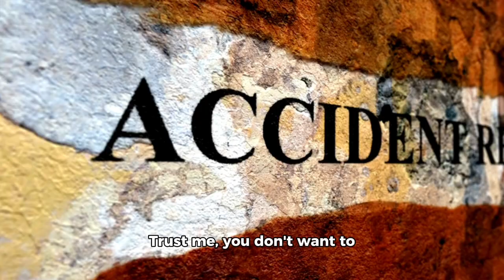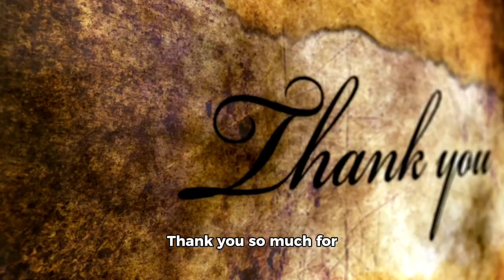Amazing islands one must visit in Greece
Some amazing island to visit in Greece. Greece has many beautiful islands to visit. In this video we list a few that we love to visit